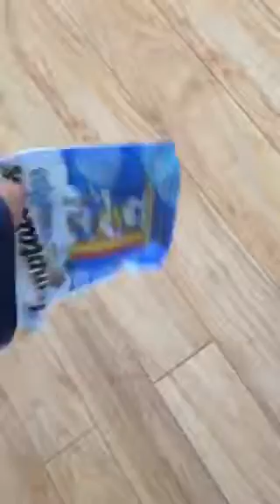My cats life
My cat is crazy so I decided to make his life on YouTube